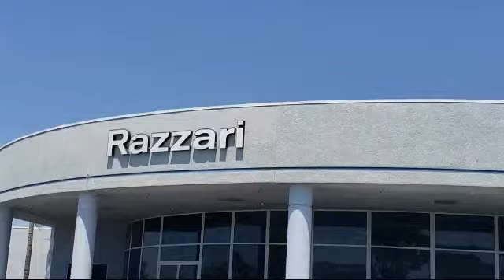2015 Nissan VERSA Sedan 1.6 SV Merced Turlock Modesto Fresno Los Banos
2015 Nissan VERSA Sedan 1.6 SV Stock Number: NT3079 Vin:3N1CN7APXFL870081.

Razzari Nissan
1675 Auto Center Drive